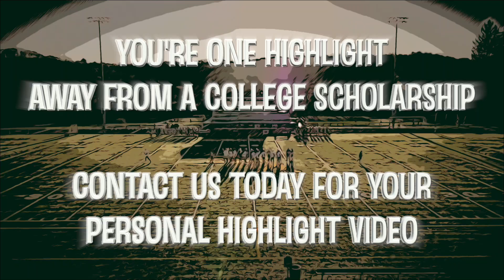Shady Side Academy Boys Lacrosse Highlights vs Butler 4-9-19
The following video was filmed and edited by KVT Productions.